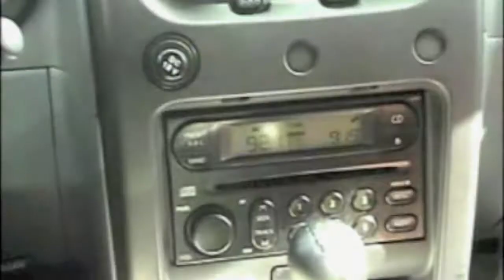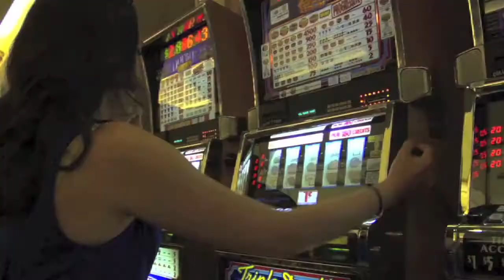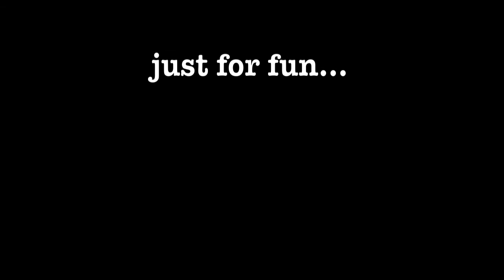Phish Festivals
A brief history of the Phish festivals.  Told through the eyes of a fan, and the videos of many others.
Edited and Narrated by Eli Schwab
Special thanks to the Creative Commons Laws!!